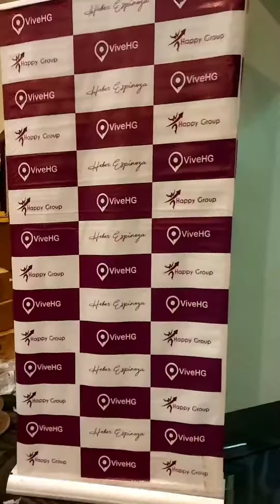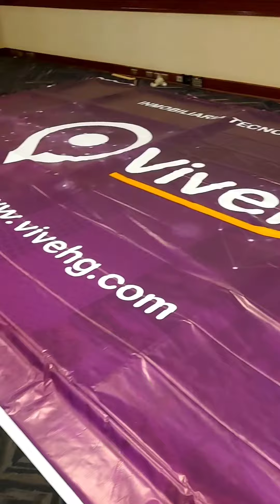PANEL PUBLICITARIO 👉📲964096078 o Whatsapp. Pedido para vivehg HappyGroup👉 Material Banner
PANEL PUBLICITARIO 👉📲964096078 o Whatsapp. Pedido para vivehg
👉 Material Banner sobre estructura
👉 Medida 7x4mts
👉 Instalación Lima y Provincias
@Hotel Los Delfines @Vive Happy Group